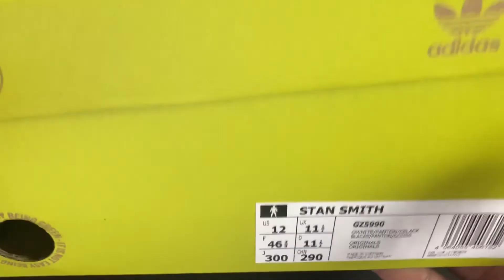[ Unboxing ] adidas STAN SMITH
Please note that there are some blanks for the characters.

I’m a Japanese designer.
I produce a clothing brand called Eighty go.

Saya seorang desainer Jepang.
Desain produksi untuk merek pakaian Eighty Go.
Follow & Check on instagram.
Terimakasih.

igshid=m6ryzxtyvzww